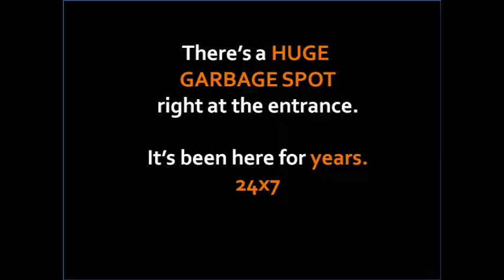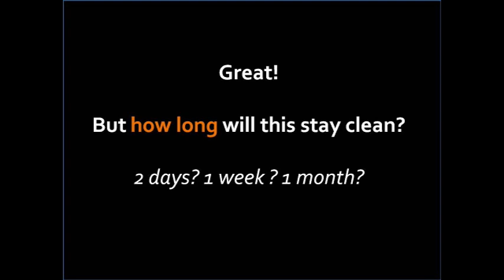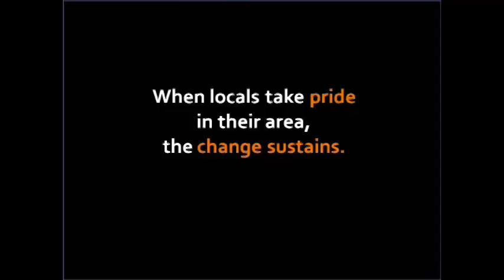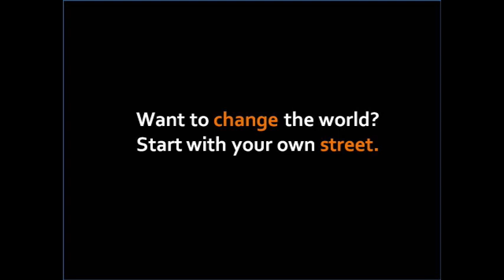13 Ragigudda final